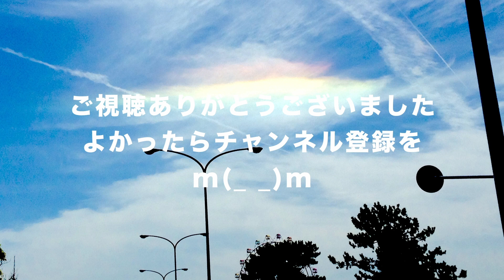ラジオドラマ『村のアイドル天海のぞみはドラゴンのために奔走する』Part2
新作レギュラー作品です。
今回は Part 2。
毎週水曜日更新。
その他の作品……
「古書堂の佳人たち」シリーズ
📕シリーズ第六弾「古書堂の佳人たち カクテル（全話）」